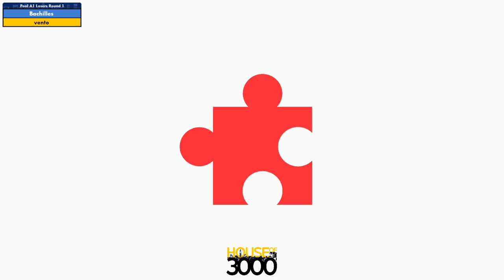Xeno345 Pool A1 Losers Round 1 Bachilles vs vento